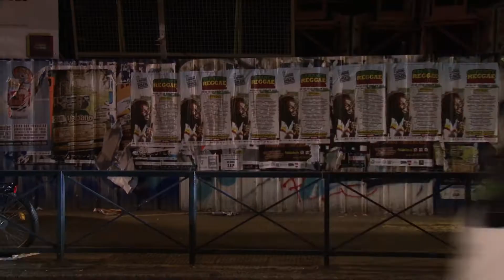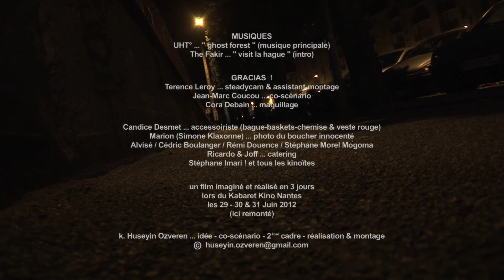LE BOUCHER DE NANTES / un court métrage de k. Huseyin Ozveren.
un homme, une femme, une arme.
(6mn / 2012).
(un film entièrement créé en 3 jours ! (idée, scénar, tournage, montage et projection. ici remonté).